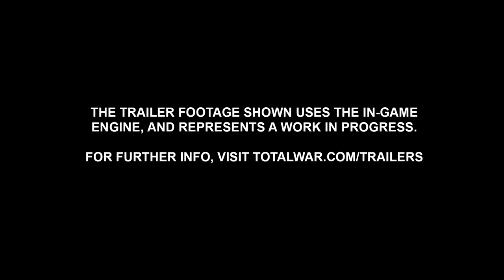Total War WARHAMMER III - Champions of Chaos: Valkia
Today we're introducing the final Champion of Chaos... the Bringer of Glory, the Sword-Maiden of the Blood God, the cruel and Daemonic Princess of Khorne: Valkia the Bloody.

Total War: WARHAMMER III is out now!